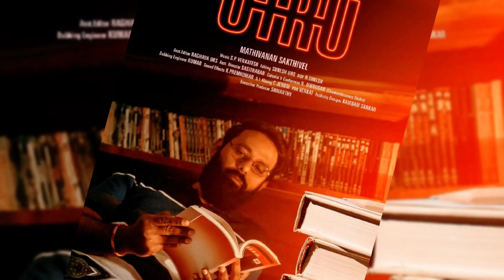2022இல் வந்த படங்களில் அதிக சிறந்த டாப் 20 இந்தியபடங்கள் விக்ரமுக்கு எத்தனாயாவது இடம் தெரியுமா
2022இல் வந்த படங்களில் அதிக IMDb rating வாங்கிய சிறந்த டாப் 20படங்கள்

Welcome to Tharshi King
Adade sundara review 👇

Today we are going to see best indian movies of 2022. This rate consider on IMDb website. which indian movies get highest IMDb rating. IMDb rating now commenly use for movie review scale. In this vedio we make a list what are the movies has more than 8 rating in IMDb website.

in this vedio we include 2022 movies only. So you can expert Vikram, kgf chapter 2, RRR, kadaisi vivasayi , Jana GANA mana movies. And I give Thalapathy Vijay beast , Thala Ajith Kumar Valimai, Nadippin nayakan surya, Dhanush maaran , ciyaan Vikram mahaan , sivakarthikeyan don movie IMDb rating.